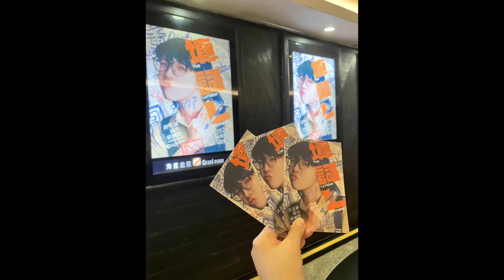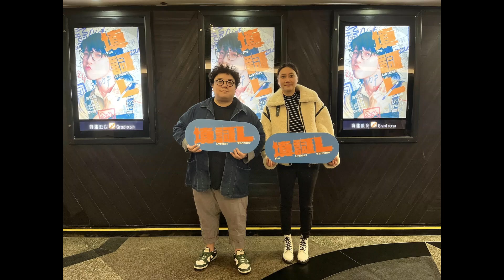嘉禾神秘場 《填詞L》映後談, 嘉賓: 監製黃鐦 , 導演黃綺琳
嘉禾神秘場 :
海運戲院
1月30日(二) 21:15 海運戲院
特別票價：$34

話咁快又有️️2024年·第二場新片神秘場
驚唔驚喜？意唔意外？🤡 每次好似賭自己睇乜戲?
繼續電影盲盒開箱㊙‼️

原來係《填詞L》📝‼️
第二次睇了 , 但海運戲院超巨幕又真係另一種感受

《填詞L》即將喺3月7日上映
大家記得多多入場支持呢部咁有心嘅港產片🙌🏻